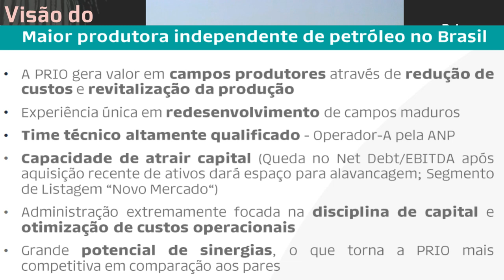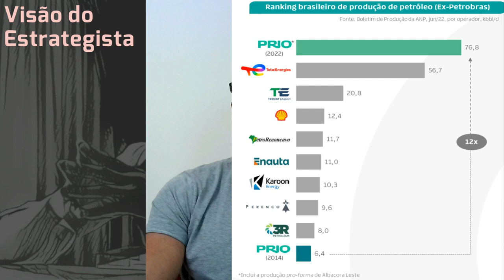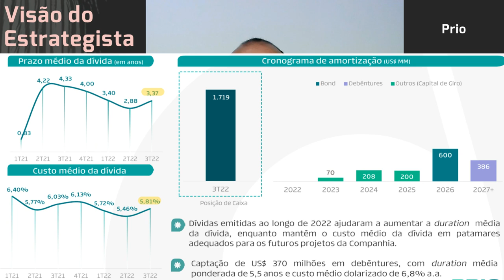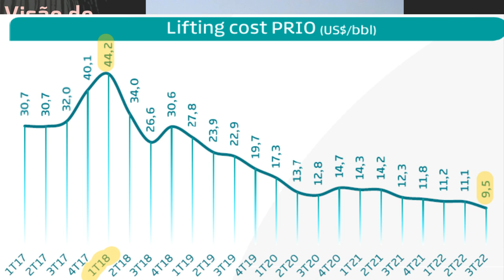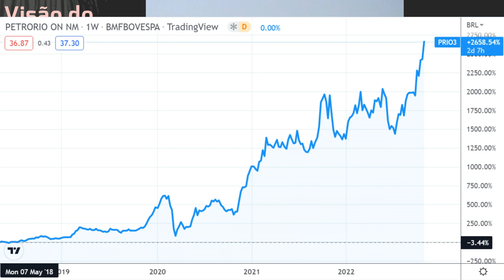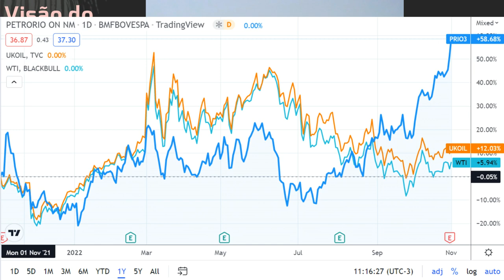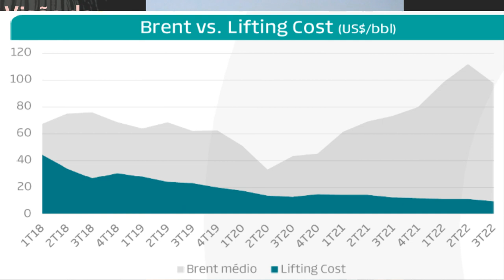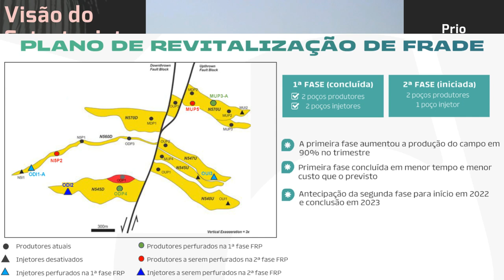02.11.2022 - Visão do Estrategista - Resultados Prio 3T22 - PRIO3